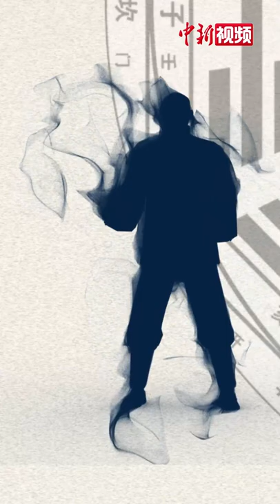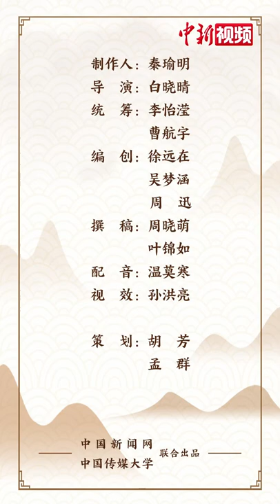解码中华文化基因：“功夫之王”都是这样练成的！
飞檐走壁，飞沙走石，
        天下武功唯快不破，
        可在中国有一种“太极拳”，
        偏偏像是开了慢动作。
        太极拳讲究以静制动，顺势而为。
        注重意念的修炼，
        动作柔和、轻灵，
        一招一式都是动与静、虚与实的结合。
        站桩，积累松沉之内力，
        推手，外现刚柔之气劲。
        时常练习还有修身养性、
        强身健体的效果。
        太极拳历史悠久，有着丰厚的文化底蕴。
        拳为骨，道为心。
        据古书记载，
        “太”意思是大，“极”意思是开始和顶点。
        “太极”就是产生万物的至高本源。
        拳术和太极说的结合，
        逐步形成了太极拳术。
        民间流传着无数关于太极拳的传说故事。
        在金庸先生的《倚天屠龙记》中，
        太极大师张三丰在传授武艺时，
        告诫徒儿不需拘泥于招式，
        只要细细领会其中内涵，
        看似随意出击，实则自成章法，
        无招胜有招，
        体现的是中国的武术哲学。
        太极拳追求的是人与自然的高度协调。
        一推一进之间，
        是从容恬淡的气韵风度，
        一招一式之下，
        是生生不息的人生体悟。
        让我们跟着太极师傅一起，
        放松身心，气沉丹田，
        感受太极拳的魅力吧。